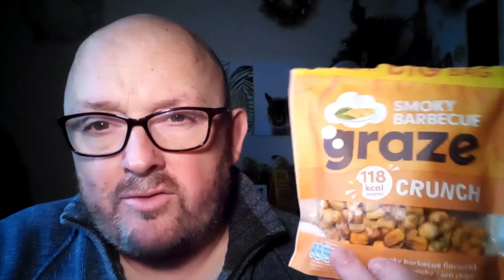VLOGMAS Day (19) 2021 / Chat about christmas plans and Sunday Dinner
The day after my booster Jab and all is ok apart from a soar arm and dizzyness, I chat about my christmas plans and chat about Sunday Dinner

whats your favourite memory of Christmas past?
answer below

dpkfilmcreation is my brand name for all channels above

Edited By myself using Filmora x (yearly subscription version)